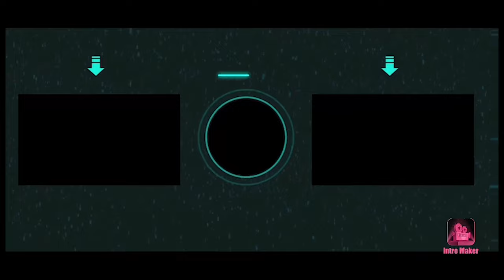Mohammadpur Govt College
In this video you can see Mohammadpur Govt College.Here I shared mohammadpur govt college view (মোহাম্মদপুর গভঃ কলেজ).Mohammadpur govt college campus is very well decorated.It is also
known as মোহাম্মদপুর সরকারি কলেজ.My friend passed hsc from here.Mohammadpur govt college campus looks very good.Hope you guys like the video.